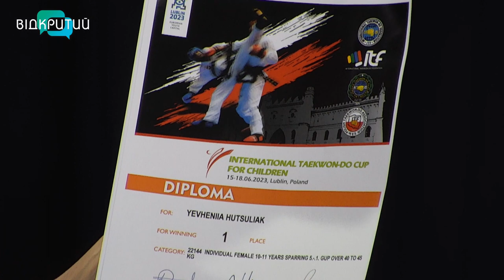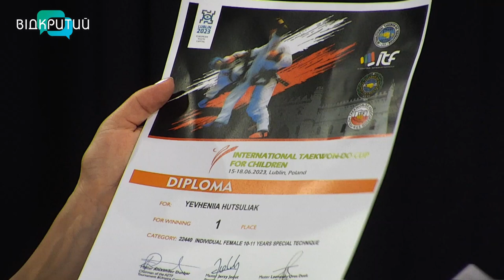Кубок Європи з таеквон-до вибороли юні спортсмени з Дніпропетровщини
Повертатися додому з перемогою завжди приємно.
Особливо, якщо це змагання міжнародного рівня.
Євгенія Гуцуляк та
Іван Марченко - переможці Кубку Європи з таеквон-до (м. Люблін, Польща) Дніпропетровського обласного осередку
всеукраїнського союзу таеквон-до.